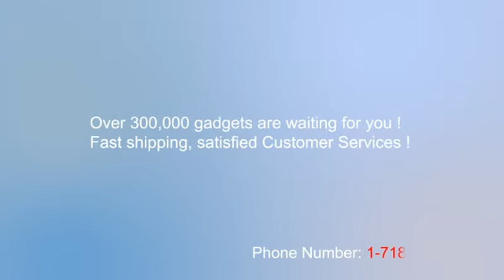$3.21 12V 6W 100mm LED Car Angel Eyes Light Headlight White-12002777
Product Description:
Have you ever thought of using this Car Angel Eyes Light to decorate your car or make your car more attractive? As we know, the Car Angel Eyes Light has been commonly used in the field of automotive interiors. This Car Angel Eyes Light has extremely low power consumption and long life-span. It is waterproof and vibration-resistant Simple installation, plug and play, it is mainly used in car, truck, boat, motorcycle, ATV, or golf cart.